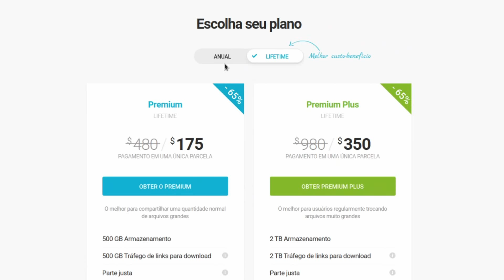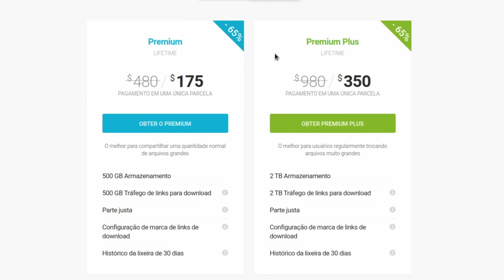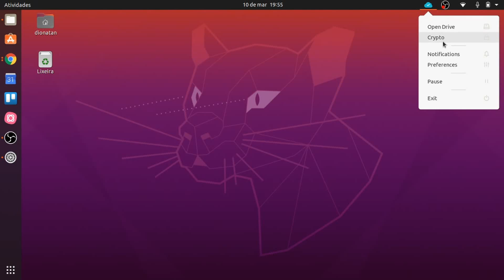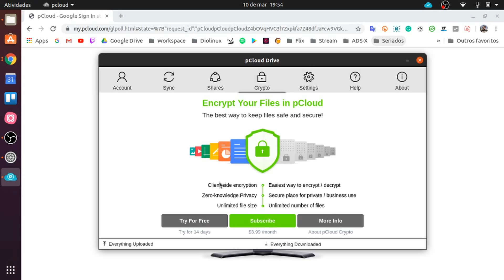pCloud - Alternativa ao Dropbox e Google Drive para Linux, Windows e macOS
O pCloud é uma solução de armazenamento em nuvem que te dá 10GB gratuitos para armazenar o que você quiser, com planos pagos que chegam a terabytes de armazenamento, você pode escolher pagar anualmente, mensalmente, ou ainda, uma quantia vitalícia.